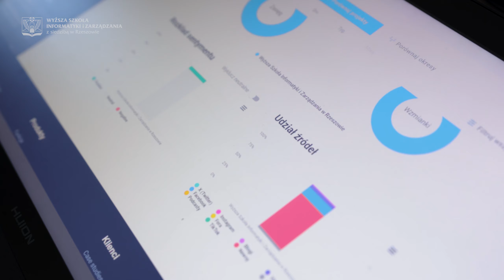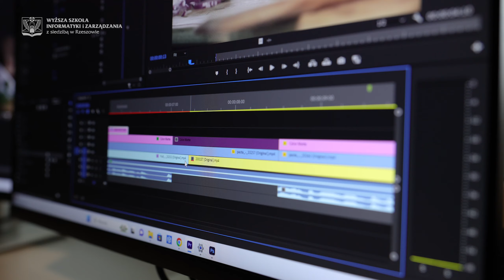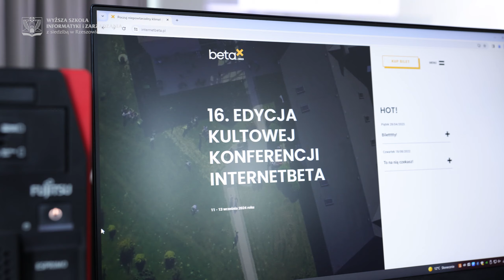MARKETING I NOWE MEDIA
Otwórz drzwi do fascynującego świata marketingu i nowych mediów! Szukasz kierunku studiów, który nie tylko otworzy przed Tobą szerokie możliwości rozwoju, ale także pozwoli Ci wykonywać swoje obowiązki z dowolnego miejsca na świecie? Jeśli tak, to kierunek Marketing i nowe media we WSIiZ w Rzeszowie jest stworzony dla Ciebie!
Studia we WSIiZ to nie tylko teoria, ale także praktyka. Łączymy wiedzę z zakresu marketingu z umiejętnościami praktycznymi, aby przygotować Cię do pracy w dynamicznym środowisku biznesowym. Zdobędziesz niezbędne kompetencje w obszarach takich jak zarządzanie marką, public relations, reklama internetowa, media społecznościowe oraz e-commerce.
W czasie studiów zdobędziesz umiejętności, które pozwolą Ci podjąć pracę w dziale: marketingu, public relations, zarządzania marką, reklamy internetowej, social media oraz w branży e-commerce. Jeśli jednak cenisz sobie samodzielność, wesprzemy Cię w założeniu własnego biznesu.
W ramach naszego programu nauczysz się planować i realizować kampanie marketingowe, analizować rynek, budować wizerunek marki oraz prowadzić kampanie reklamowe zarówno w mediach tradycyjnych, jak i online. Dodatkowo, zdobędziesz certyfikat DIMAQ, który jest międzynarodowym standardem kwalifikacji w dziedzinie marketingu cyfrowego.
Nasze studia powstały we współpracy ze specjalistami z branży marketingowej i posiadają prestiżową akredytację Stowarzyszenia Komunikacji Marketingowej SAR, co gwarantuje rzetelne przygotowanie do pracy w zawodzie.

🎯 KIERUNKI STUDIÓW I STOPNIA NA KOLEGIUM MEDIÓW I KOMUNIKACJI SPOŁECZNEJ WSIiZ

🎯 KIERUNKI STUDIÓW II STOPNIA NA KOLEGIUM MEDIÓW I KOMUNIKACJI SPOŁECZNEJ WSIiZ